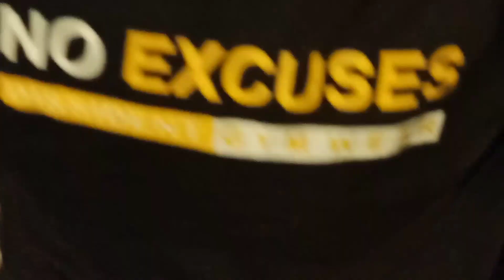vlog #17 | desert safari | belly dance | adventure vision SAMAR IS LIVE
SAMAR IS LIVE ಕನ್ನಡ ಪಬ್ಜಿ( pubg ) ಮೊಬೈಲ್Pubg mobile chicken dinner trick 2 My PUBG MOBILE Stream 2,Pubg,Winner winner chicken dinner,Trick 2,Live stream,Proplayer,Tournament,Tech in kannada,2020,Happy New year,good news,bad news

ಈ ವಿಡಿಯೋನಿಂದ ನನ್ನ ಪ್ರಯತ್ನ ಜನರಿಗೆ ಯೂಟ್ಯೂಬ್ ಬಗ್ಗೆ ಅರಿವು ಮೂಡಿಸುವುದು ಹಾಗೂ ಮತ್ತಷ್ಟು ಜನರಿಗೆ ಅವರ ಬುದ್ಧಿವಂತಿಕೆಯನ್ನು ಯೂಟ್ಯೂಬ್ ನ ಮೂಲಕ ಮತ್ತಿತರ ಜನರಿಗೆ ಮುಟ್ಟಿಸುವುದು ಕನ್ನಡ ಭಾಷೆಯಲ್ಲಿ ನಾವು ಮಾಡುವ ಈ ಸಣ್ಣ ಪ್ರಯತ್ನಕ್ಕೆ ನಿಮ್ಮೆಲ್ಲರ ಬೆಂಬಲ ತುಂಬಾ ಅವಶ್ಯಕತೆ ಇದೆ ಮುಂದೆ ಯೂಟ್ಯೂಬ್ ಗೆ ಸಂಬಂಧಪಟ್ಟ ಹಲವಾರು ವಿಷಯಗಳಬಗ್ಗೆ ನಿಮಗೆ ಮಾಹಿತಿ ನೀಡಲು ನನ್ನ ಪ್ರಯತ್ನವಿರುತ್ತದೆ ನನ್ನ ಈ ಟೆಕ್ನಿಕಲ್ ವರ್ಲ್ಡ್ ವೀವ್ (TWV ಕನ್ನಡ ) ಚಾನಲ್ ಗೆ ಚಂದಾದರರಾಗಿ ಕನ್ನಡ ಭಾಷೆಯ ಯೂಟ್ಯೂಬ್ ಚಾನಲ್ ಗಳಿಗೆ ನಿಮ್ಮ ಬೆಂಬಲವನ್ನು ತೋರಿಸಿ
             -:ಧನ್ಯವಾದಗಳು:-

Trending topic

about my self on youtube why i am in youtube and youtuber life must watch
hi friends in this video i am telling about youtubers life and risks and effort plz be respect to the youtubers they are in advance job which u can't understand i hope everyone will understand in karnataka we almost use all languages but mostly used language is kannada and this language different type of styles depends on location of the place thats why we are making videos in kannada and we need to support this language to grow up and nri peoples from karnataka they can watch our videos from out of countrys it can help to them to understand what is happening in india or karnataka we need just support by subscribing our channal this subscription is free you can try by subscribing our channal share our videos on all platform thank u for reading and watching our video any suggestions let me know in the comment section below

             -:ಧನ್ಯವಾದಗಳು:-

Trending topic